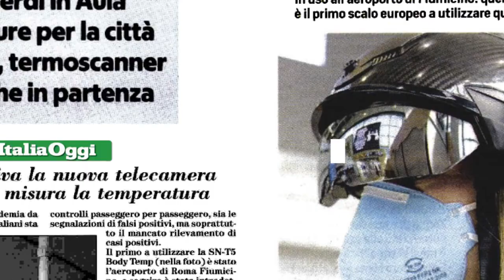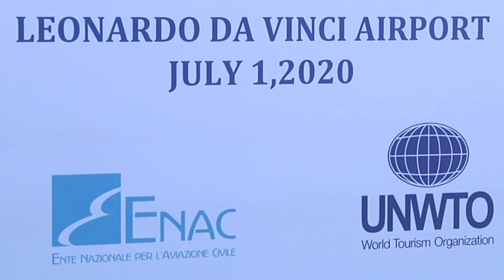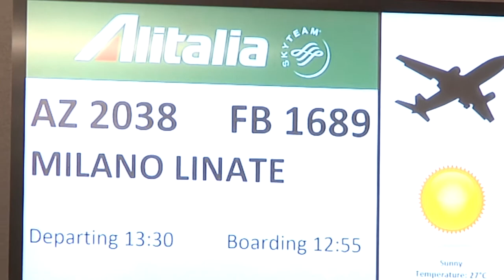Per il terzo anno consecutivo l’aeroporto di Fiumicino è il miglior scalo in Europa - Il Faro online